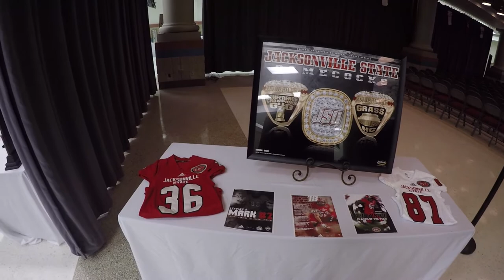Inside Gamecock football: The Cockys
Here is an inside look into the first annual Cockys Award Show!